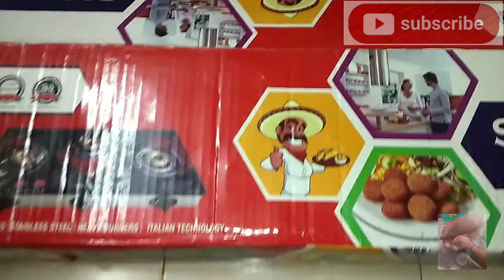My first vlog // introduction.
Assalamualaikum.
umid Karti hun aapko pasand aayegi video.
JAZAKALLAHU KHAIR. 😊👍🏻